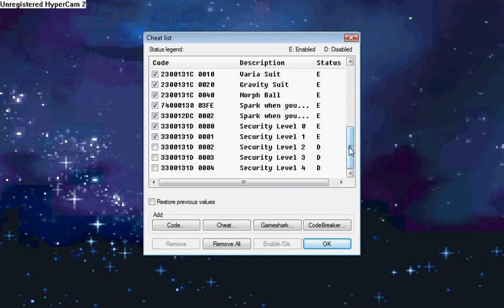Metroid Fusion Cheats Sa-x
Cheats allow you to:
1. Have all the upgrades before you beat the bosses or download it.
2. Wall jump on the same wall like in Metroid Zero Mission.
3. Have your suit in Sa-x color (optional. go to the link for more suit color).
Cheats don't allow you to:
1. Fight bosses.
2. Open security doors (remeber that i use the cheats to open them as i went along with the story.
3. Not have navigation help.

Now, I played Metroid Fusion quite a long time so i know the storyline and what to do without the computer so this is recommended for players who know what to do. (For the doors, I disabled everything except the security lock 0. However as i went along with the story, I enabled the locks when i went to the rooms).